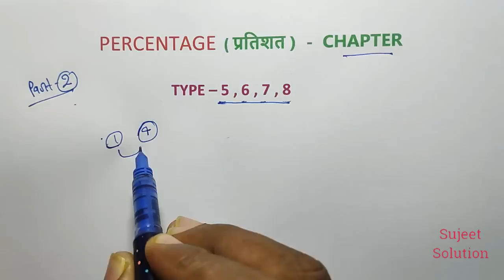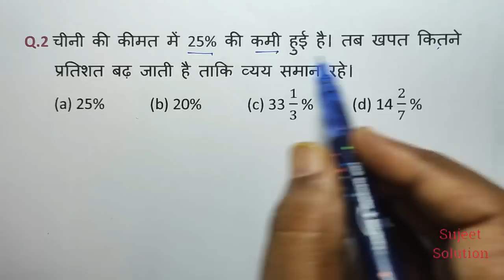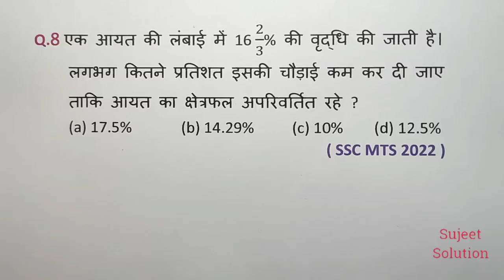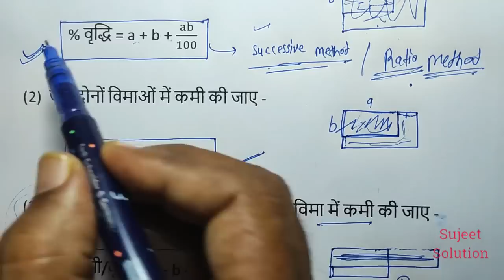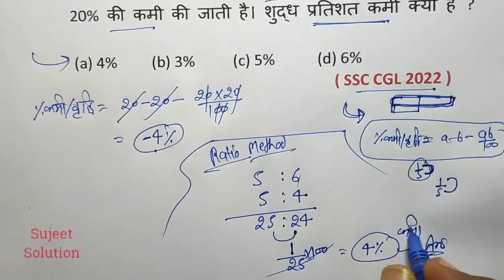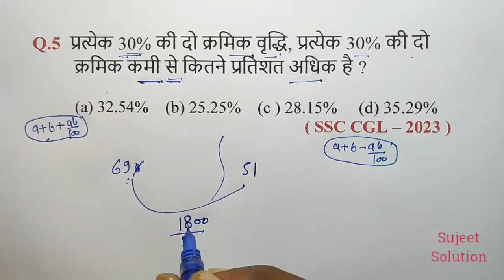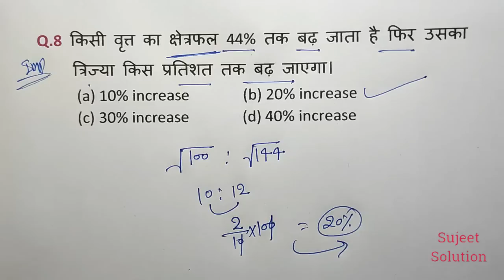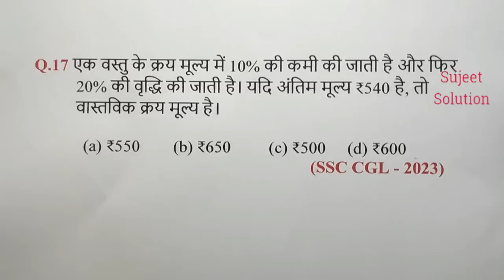Percentage ( प्रतिशत ) Part - 2 || New Pattern पर आधारित Class For All Exam 2023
Maths Intro Video :
                    PERCENTAGE ( प्रतिशत )